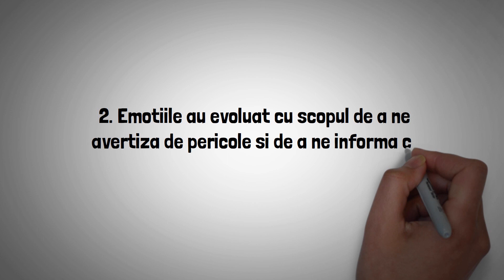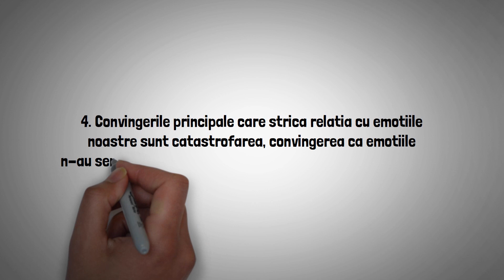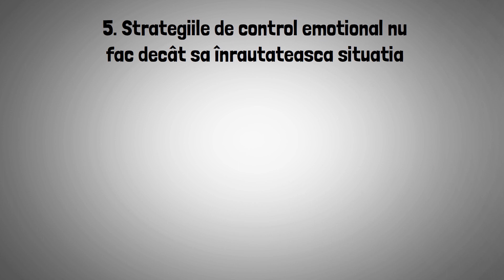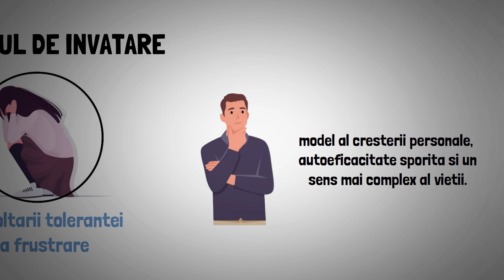DE CE TE SIMTI ASA? CE NE COMUNICA EMOTIILE